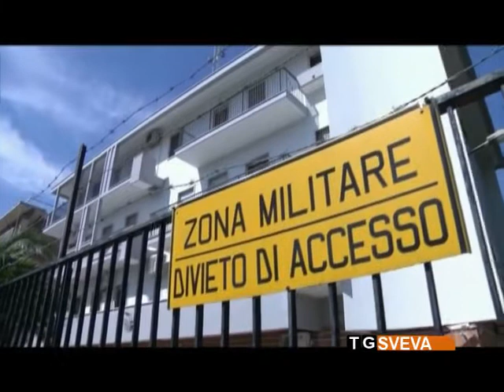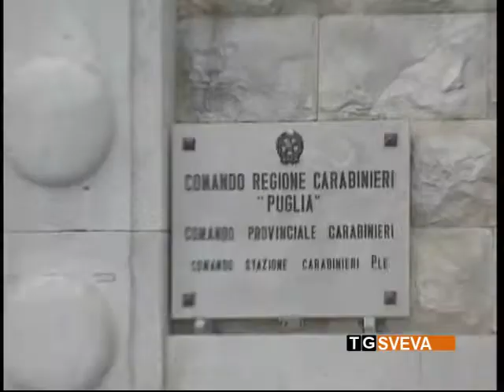Andria | Spaccio di droga: in manette un 25enne. Un arresto anche ad Altamura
Un andriese di 25 è stato arrestato dai Carabinieri con l'accusa di detenzione ai fini di spaccio di sostanze stupefacenti. Il giovane nascondeva la droga da spacciare tra le auto in sosta. Per lo stesso reato, è finito in manette anche un 44enne di Altamura.